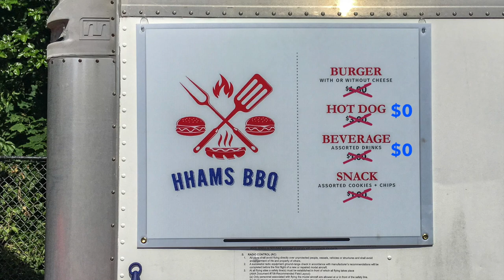HHAMS in June 2019: HarborFest, Paintball and Field Meeting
An impromptu slideshow of June activities including the HHAMS tent at 2019 HarborFest, the annual paintball event, and the June field meeting.

These are mostly my pictures. They do not cover all aspects of the events. In all cases I was tending to these events myself, so I could only steal a few moments to capture my parts of events.

I will find all pictures in this slideshow on this You can download them at full-resolution from the article.